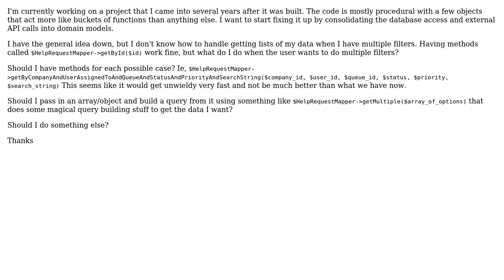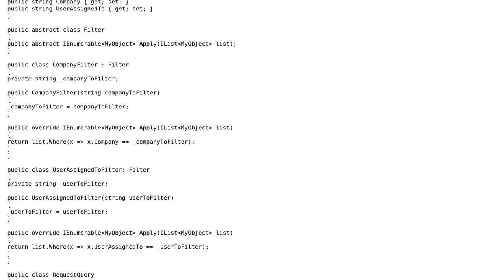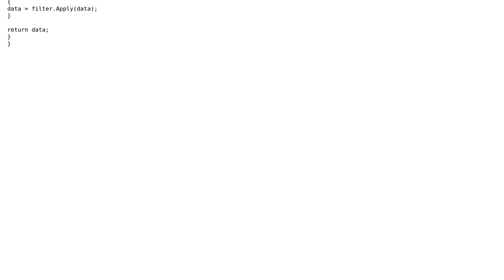Software Engineering: designing domain model that can handle large number of data filters?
With thanks & praise to God, and with thanks to the many people who have made this project possible! You are responsible for your own actions.